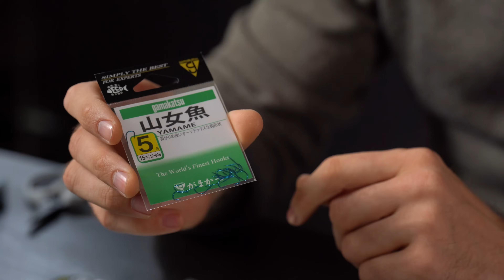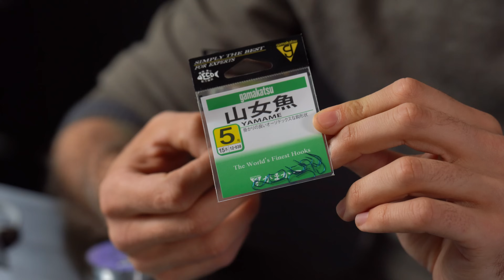ВЯЖЕМ ПОВОДКИ ДЛЯ ФИДЕРА / ВЫБОР ПОВОДКА / ZEMEX Advice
ZEMEX Advice — это серия коротких роликов, в которых будут раскрываться хитрости и нюансы рыбной ловли.

В сегодняшнем видео мы будем вязать поводки для фидерной ловли.
Рассмотрим варианты хранения поводков, а также расскажем о лучших сочетаниях размеров крючков и диаметров лесок.